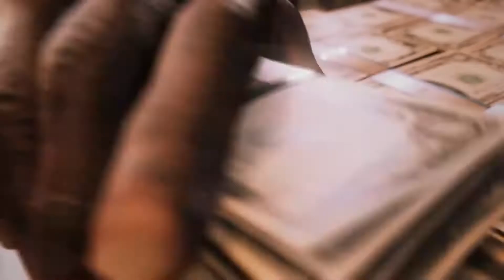Mafia III Definitive Edition Official Launch Trailer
Experience the complete collection of Mafia III content in one package, including three sizable DLC storylines, tons of added content, and even new items for owners of the other two games in the Mafiatrilogy